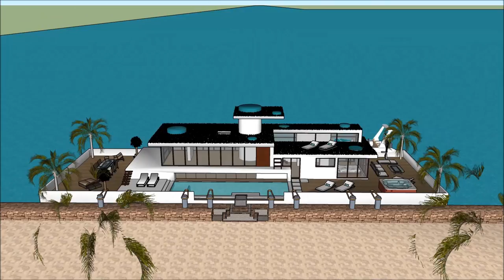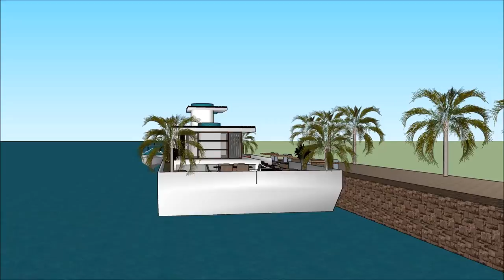Houseboat for sale 2017 luxury Abu Dhabi floating mansion on a barge – Houseboat United Arab Emirate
The Houseboat for sale 2017 luxury Abu Dhabi floating mansion on a barge – Houseboat United Arab Emirate is made as a rent to user concept, where people can rent the Lake Powell Houseboat Barge.

The Houseboat for sale 2017 luxury Abu Dhabi floating mansion on a barge – Houseboat United Arab Emirate includes an Extravagant Barge Design ready for the extravagant user to rent the barge Lake Powell Houseboat.

The Houseboat for sale 2017 luxury Abu Dhabi floating mansion on a barge – Houseboat United Arab Emirate has three level plans with basement underneath it, which consist all the facilities needed for the renter. The Houseboat Barge has a unique modern contemporary design with unique architectural features. It has its own lounge area with gorgeous view of the bay.